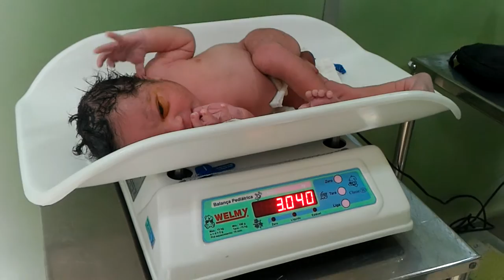Tratamento pós parto. Léo Aleff